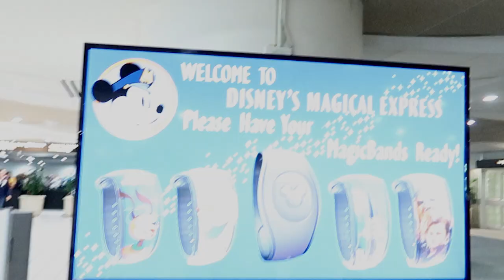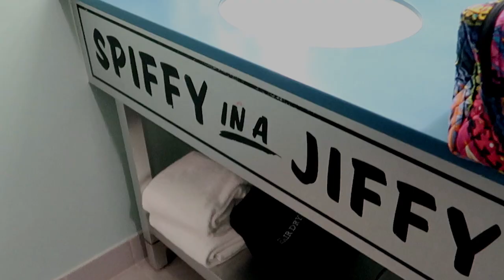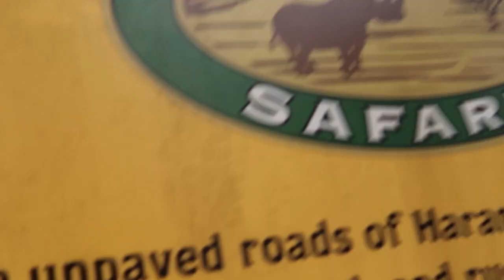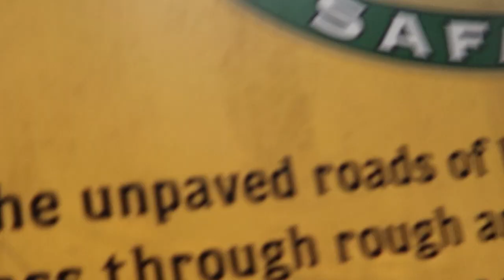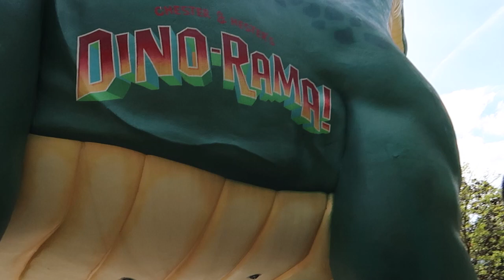DISNEY 2020 | Day 1 & 2 | Animal Kingdom | Brooke Brewer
Hey guys! I hope you enjoy this short vlog of the first couple days we were in Disney! Travel with us as we get to Disney World and head off to Animal Kingdom! Also enjoy a short room tour of our resort, Art of Animation! :)